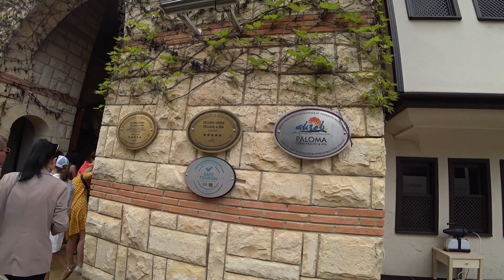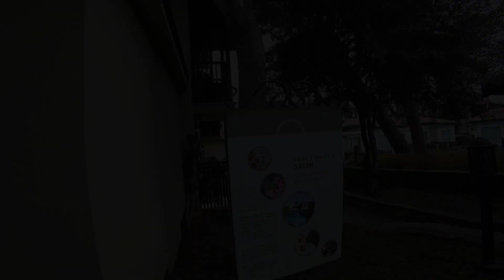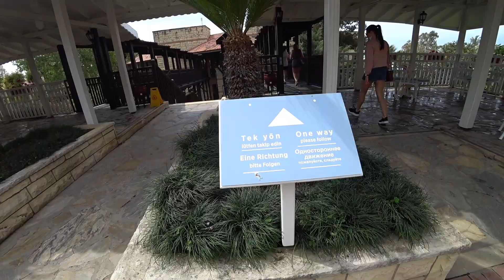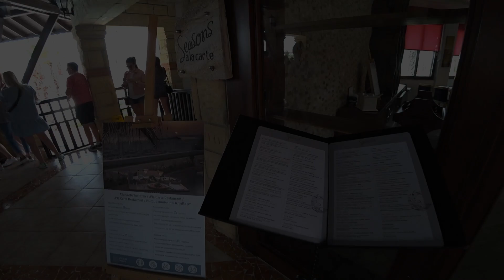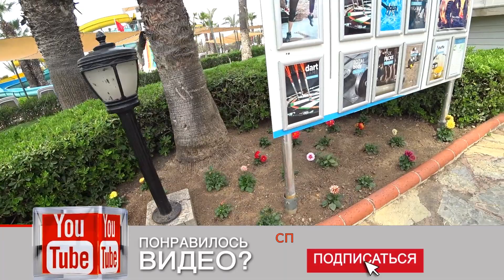Турция 2021🇹🇷Белек Paloma Grida ★★★★★ Лакшери Ультра Все включено! Обзор территории и номеров отеля.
Поддержка канала:
💳 ПриватБанк: 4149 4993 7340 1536
💳 Wise: 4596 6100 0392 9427

🛫🛥🏝Присоединяйтесь к сообществу в Viber и к каналу в Telegram:
"Путешествие: Египет и Турция".
Здесь можно пообщаться про отели, экскурсии, трансфер и любую полезную информацию про Египет и Турцию. Приглашайте друзей!
ДРУГИЕ ВИДЕО:
★ 2021:
🇪🇬ЕГИПЕТ:
★ 2020:
🇹🇷ТУРЦИЯ:
🇪🇬ЕГИПЕТ:
★ 2019:
🇺🇦УКРАИНА:
🇪🇬Египет:
★ 2018:
🇹🇷ТУРЦИЯ:
★ 2017:
★ 2016:
🇹🇷ТУРЦИЯ:
🇪🇬ЕГИПЕТ:
★ 2015:
🇺🇦УКРАИНА:
🇪🇬ЕГИПЕТ:
★ 2014:
🇪🇬ЕГИПЕТ:
🇺🇦УКРАИНА:
★ 2013:
🇪🇬ЕГИПЕТ:
★ 2012:
🇹🇷ТУРЦИЯ:
★ 2011:
🇹🇷ТУРЦИЯ:
★ 2010:
🇪🇬ЕГИПЕТ: